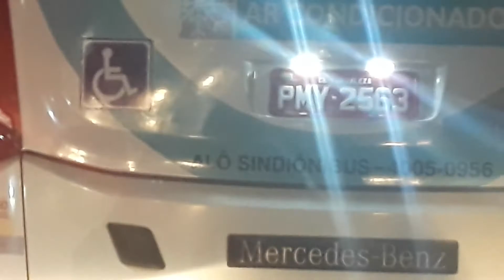Um passeio pelas ruas de Fortaleza à noite(29/10/2019)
Passeando pelas ruas de Fortaleza